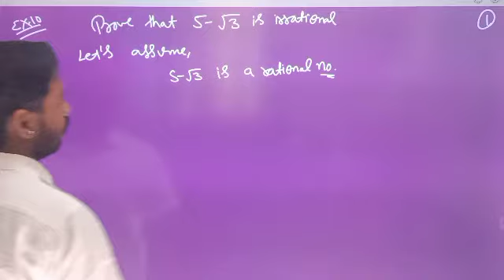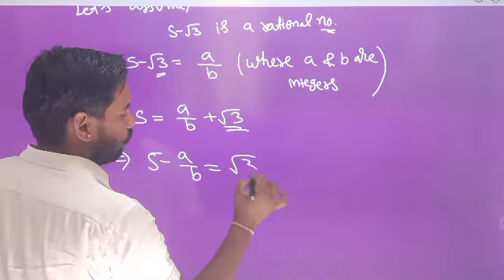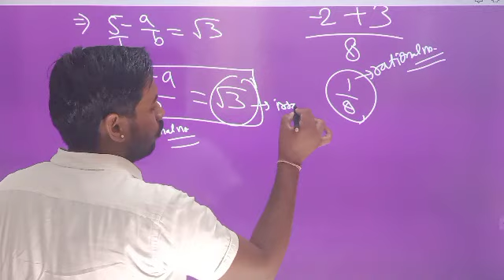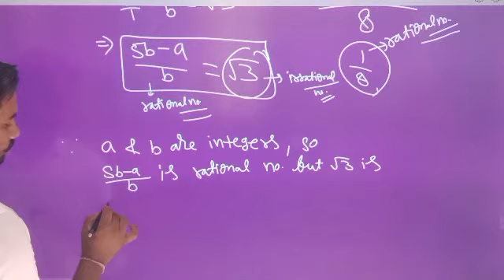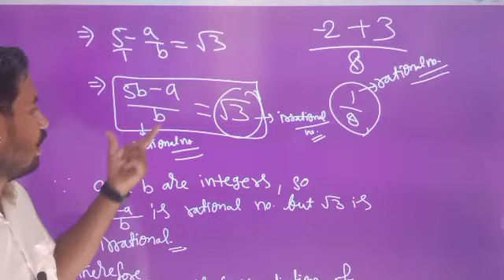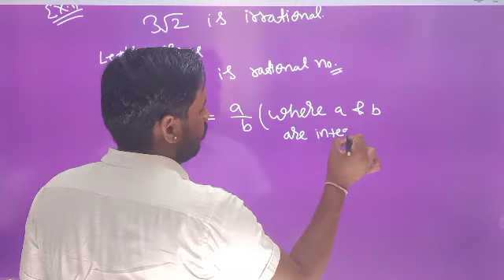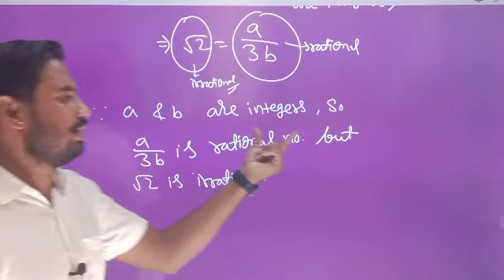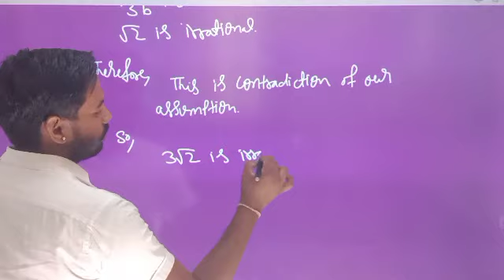July 13, 2021